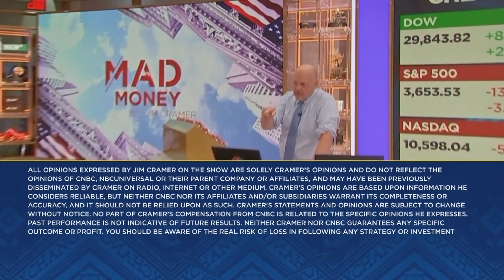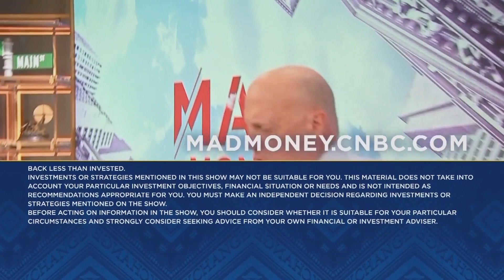Lightning Round: I would own Clorox, says Jim Cramer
'Mad Money' host Jim Cramer weighs in on stocks including: Clorox, AGNC, Cisco, Johnson and Johnson and Ventas.